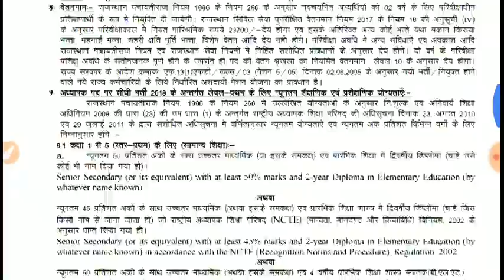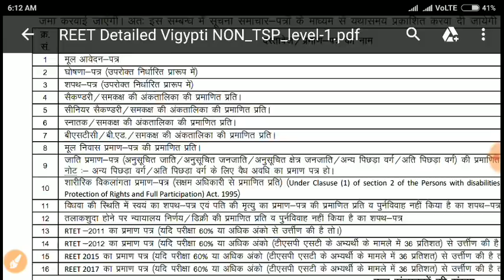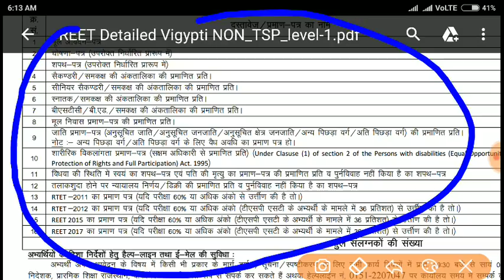रीट लेवल 1 के अभ्यर्थियों के लिए अति महत्वपूर्ण सूचना